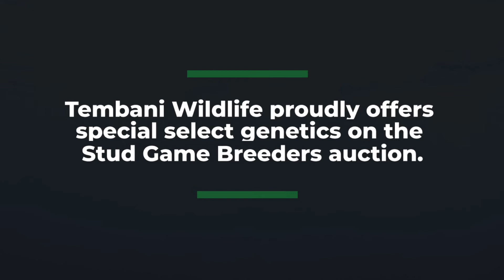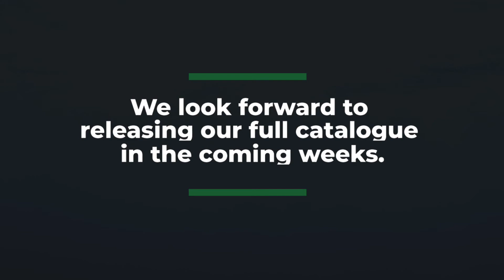Tembani Wildlife 2022 | Intro